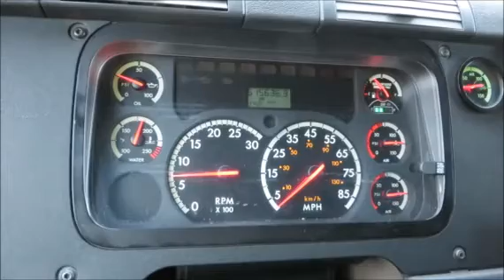2013 FREIGHTLINER CASCADIA 125 For Sale